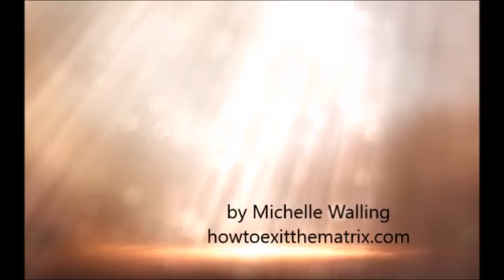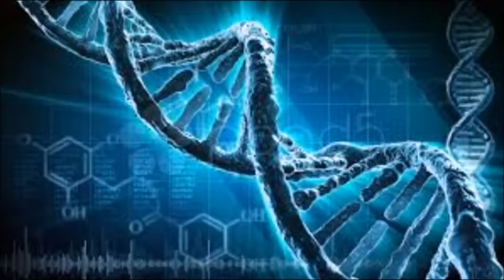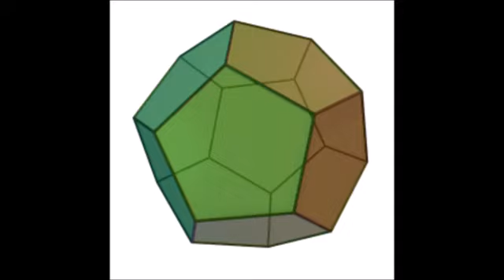Your Ability To Remember Who You Are Has Just Been Restored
The Ability to Remember Who You Are has Just Been Restored November 20, 2017 by Michelle Walling howtoexitthematrix.com This Article:

Your DNA ACTIVIATION , Any Help ? Use The Automatic Translation Provided if Necessary . article : Your Ability To Remember Who You Are Has Just Been Restored Source.

The Event Is Coming Soon - Your Ability To Remember Who You Are Has Just Been Restored Remember who you are has been repeated over and over in our awakening in order for us to begin standing.